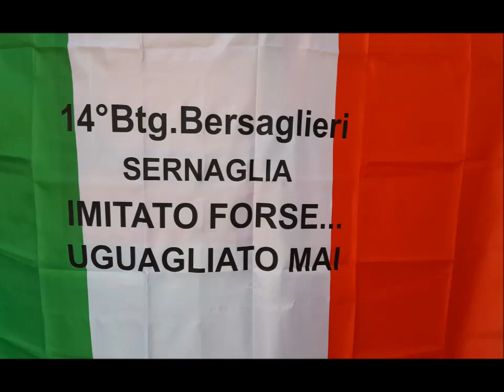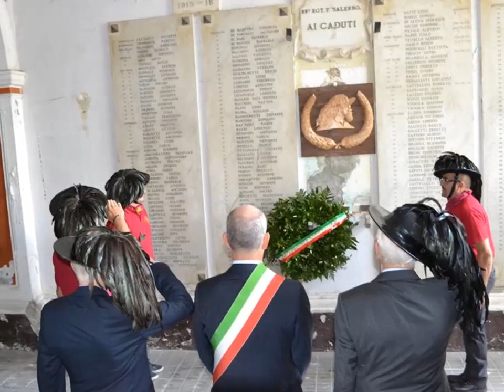7° Raduno /Albenga "14 ° BTG Bersaglieri Sernaglia " 27 Settembre 2015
Albenga (SV)- Ancora una volta , in quella che fu la Sede del Battaglione, si riuniscono i Bersaglieri del 14 ° Sernaglia. In una splendida cornice di pubblico e autorità.